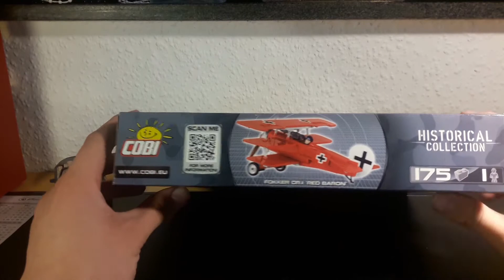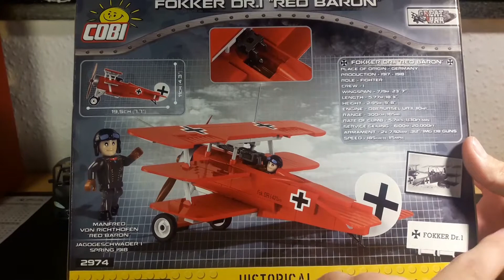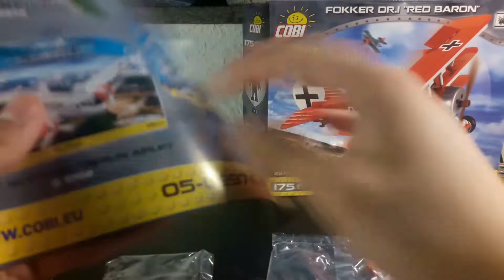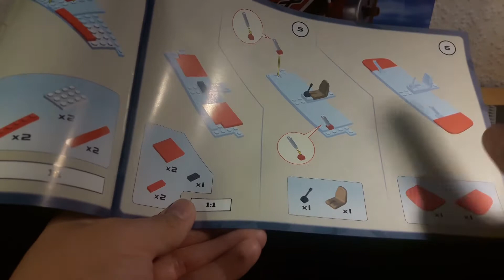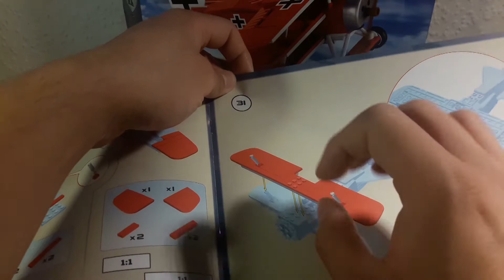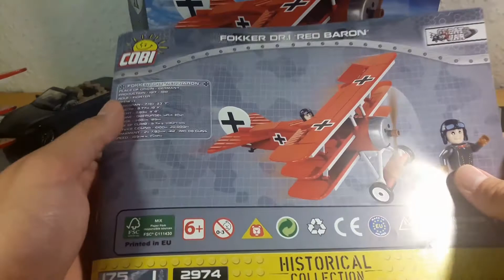Cobi 2974 Fokker DR.1 "Red Baron" - Unboxing & Review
Cobi Fokker DR.1 "Red Baron"

15,99€ - 175 Teile - 9,14c pro Teil